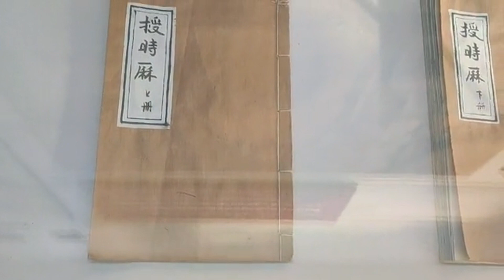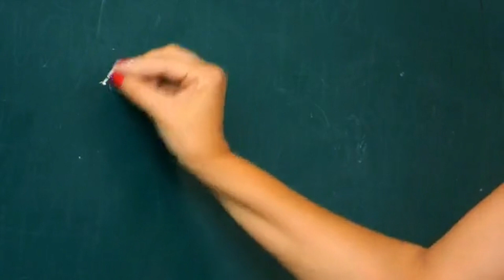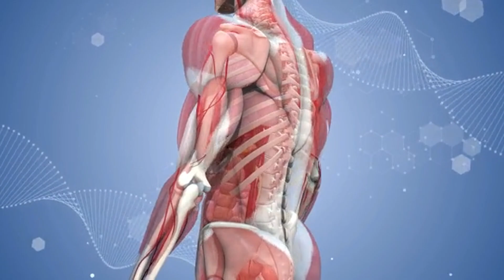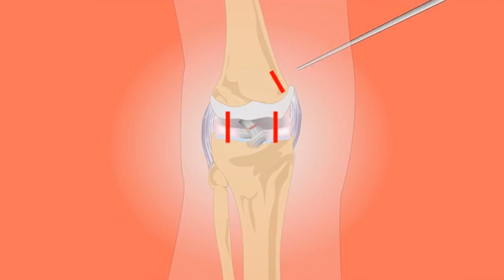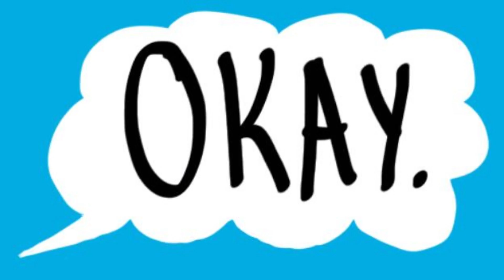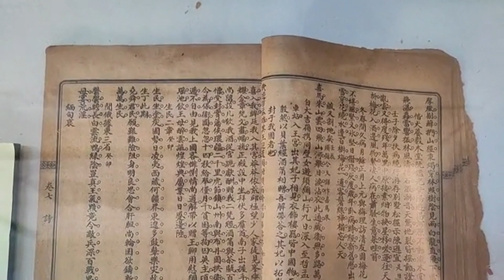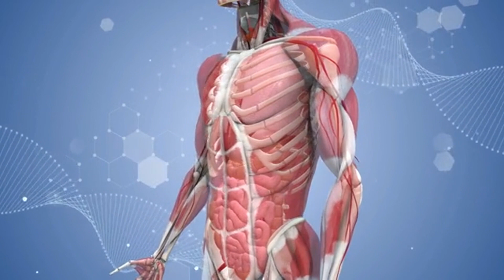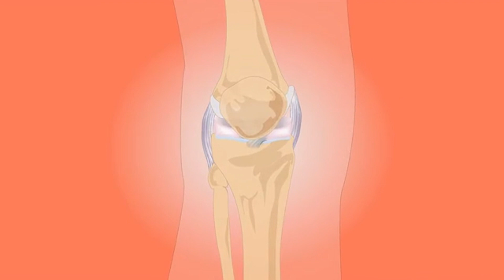朴子台中聯合讀書會-啓靈後的心態與觀念分享 2023.03.25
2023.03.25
台中及朴子中心聯合讀書會
主題：

讀書會的重點歸納：
感知力“強”與“不強”重要嗎？
在真圓修的是什麼？又要如何幫助人及保護自己？如何落實在生活？
肉體與小我的互動！肉體不理小我的結果
順其自然，聽話照做的效應
啓靈後小我與肉體的契合，及考驗該如何處理？

推薦影片
一堂課讓體搞懂靈修(上)(中)(下)